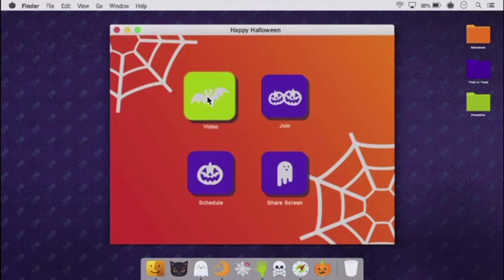할로윈 파티🎃 대신 유니폼 입고ㅣ나의 가벼운 일본어 학습지 3달 째 공부 vlog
나의 일본어 학습지 습관챌린지를 위한 초보 공부 vlog입니다
제작 : VITA